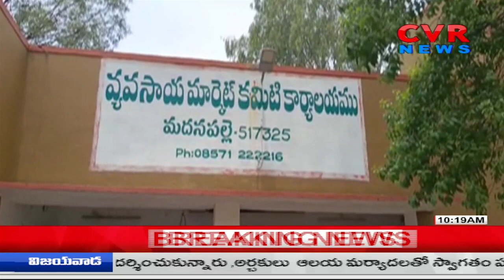దిగొస్తున్న టమాటా ధరలు... కేజీ ఎంతంటే..? | Heavy fall in tomato prices | CVR News